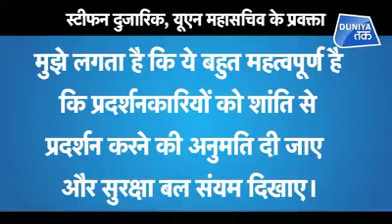Isang Ka Pulis Kapataban Batas Mo Fernando Poe Jr.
Up Pictures Inc
Presents

Starring
Vic Vargas
Marianne Dela Riva
Paquito Diaz
Rene Hawkins

Featuring
Michael Roberts
Perry De Guzman

Quest Appental
Ernie Zarate
Willy Narvarro
Willy Galves
Tom Ramos

Nonoy De Guzman
August Pascual
Ashish Vidyarthi
Gulvish

And
Ernie David
Eddie Tuazon
Meenakshi Kandwal
Pons De Guzman
Boy Sta. Maria
Renato Del Prado
Tony Bernal

Uakisgaki Kakisaki
Tirso ''Boy'' Mediavillo
Ernie Forte
German Moreno
Hakashaki Kaiyakiaki
Efren Reyes
Ronald Tapang
Mon Esgurrra

Film Editor
Joyce Bernal
Rene Tala

Super Supervision
Albert Rima

Sound Efficet
Mike Buagons

Sound Video
Fpj Unit
Three Editor
Fpj Unit

Jamie Fabregas

Producer By
E.D.L.

Driected By
Gil Tejada Jr.